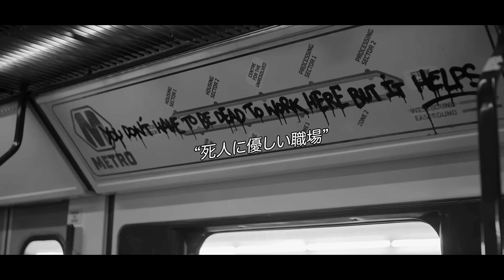’神と人間が共存’する世界で、愚かな人間が’神々の王’に楯突くと起きること【ドラマ紹介】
ギリシア神話の神々が2024年に降臨
ネトフリオリジナルドラマ
《カオス》